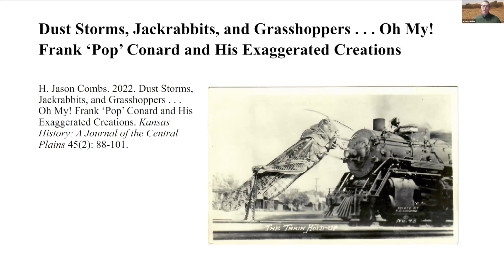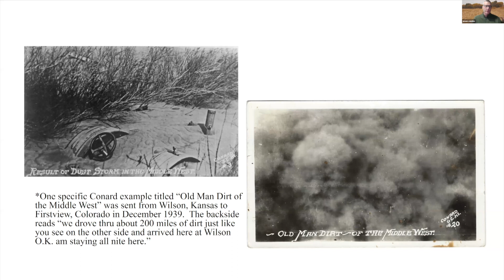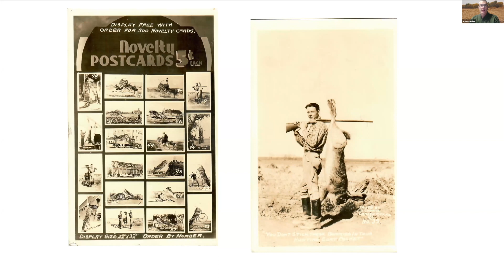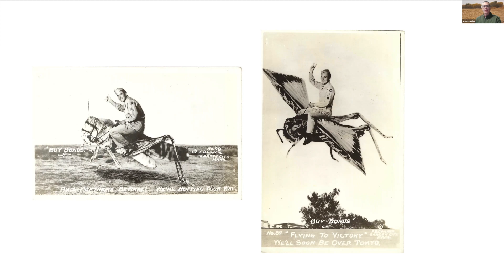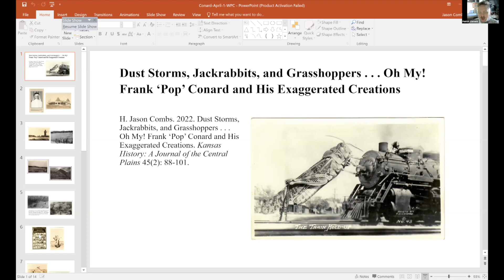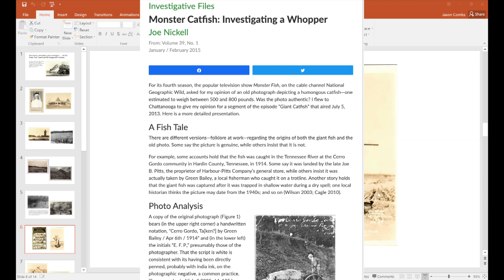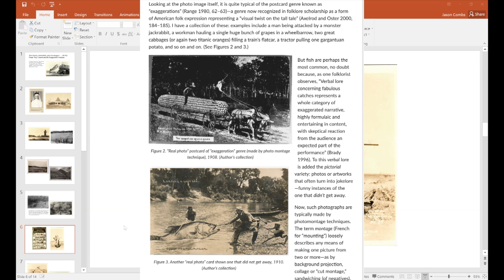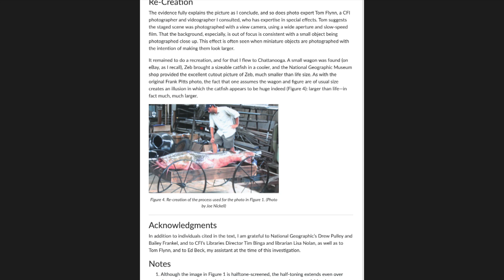Frank ‘Pop’ Conard and His Exaggerated Creations by Jason Combs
Dust Storms, Jackrabbits, and Grasshoppers . . . Oh My! Frank ‘Pop’ Conard and His Exaggerated Creations by Jason Combs
Jason Combs of Kearney, Nebraska began collecting postcards several years ago with a focus on Great Plains and Midwestern publishers.  Previously published research projects have examined Nebraska exaggeration postcards, T.A. Carlson real photo cards from central Nebraska, and Archer King exaggeration images with a focus on corn.  This discussion highlights Frank Conard from Garden City, Kansas, and his focus on the Dust Bowl along with exaggeration postcards related to grasshoppers.

Talked about in the Video: Monster Catfish: Investigating a Whopper by Joe Nickell